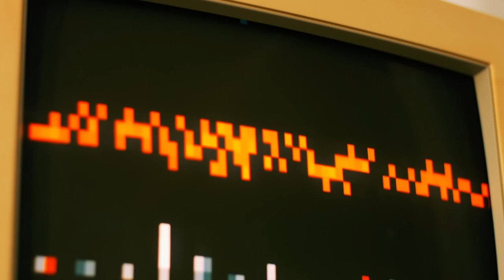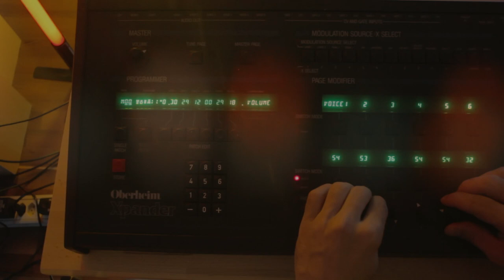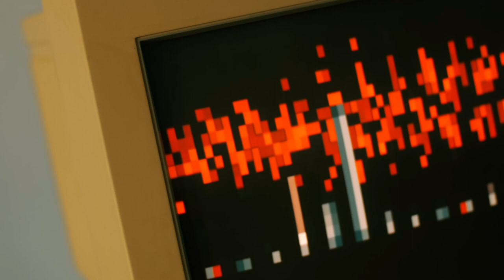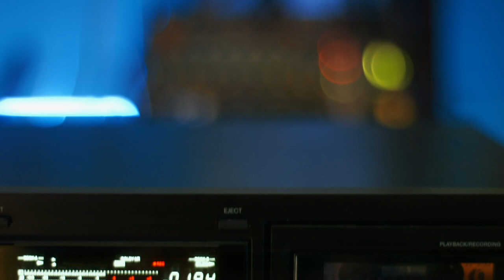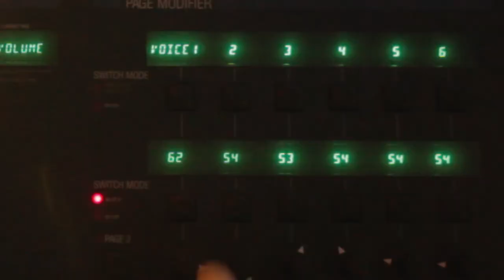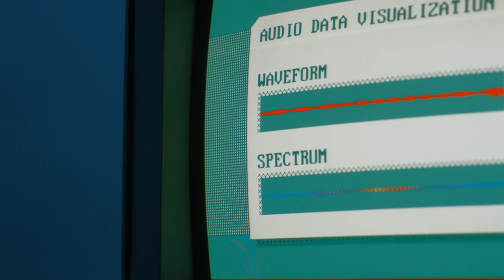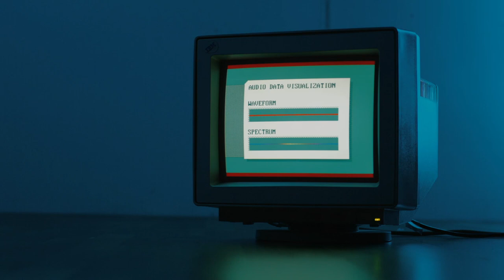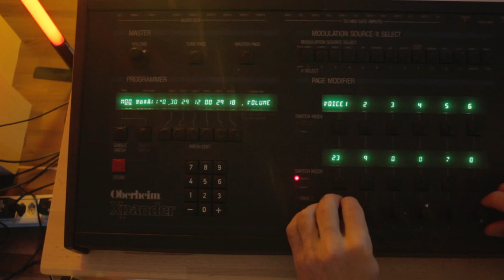Fornax Void - Server Room Love Letters | Oberheim Xpander 6-Voice Multipatch (Live to Tape)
INFO:
I took a short break from cryosleep, to make this track: Recorded live, from the Oberheim Xpander directly to tape, using a 6-voice multi patch playing 1 two-voice-unison and 4 monophonic instruments. This track is now also part of my compilation album 'Cyberspace Database'.